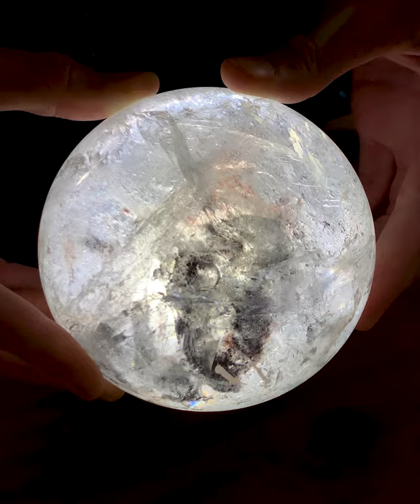Ancient Water Inside Enhydro Crystals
Comment your favorite Enhydro from this video!

Enhydro crystals are fascinating and we wanted to make a video highlighting some of our rarest and most favorite in our collection 💎We hope you learned a little bit about Enhydro crystals and be sure to like this video if you want us to make more informational crystal videos in the future! 😊